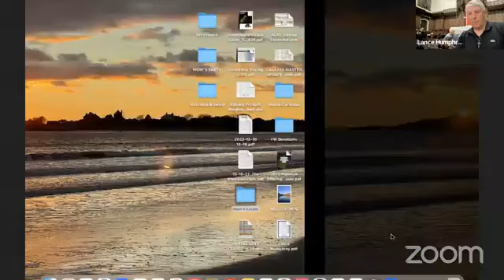Weekly Worship Celebration, June 25, 2023